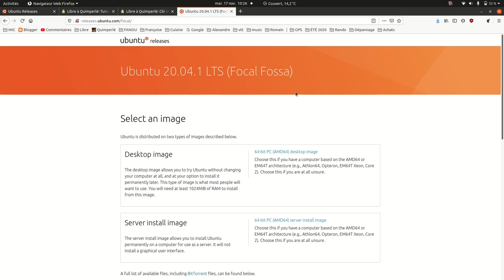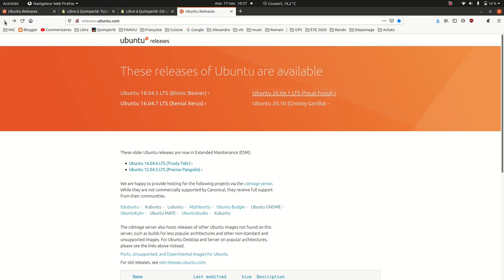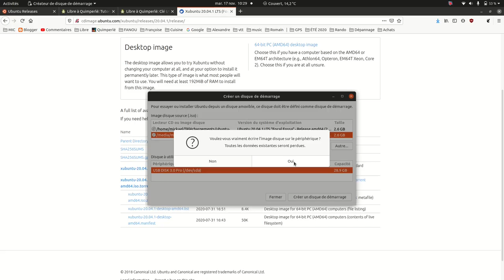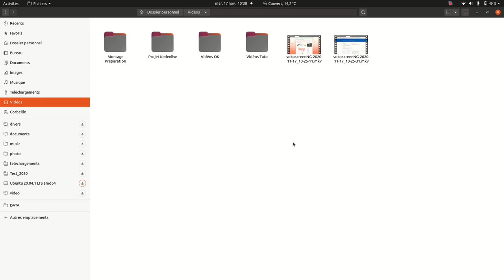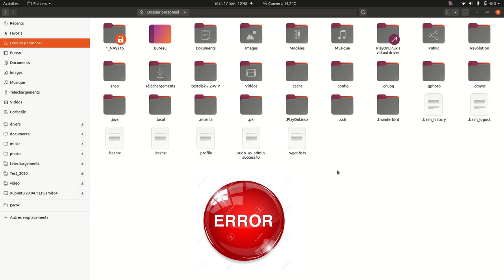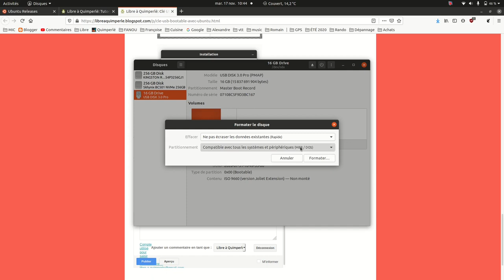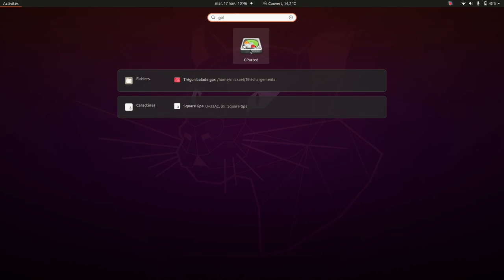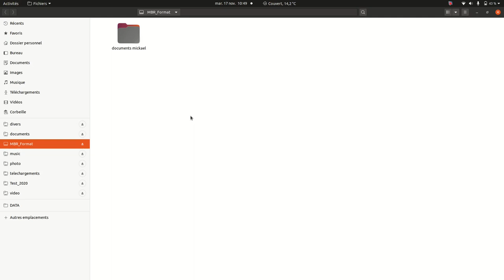Créer une clé USB bootable avec UBUNTU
Que ce soit pour installer ou pour réparer le système, il est utile d'avoir toujours sous la main une clé de démarrage Ubuntu.